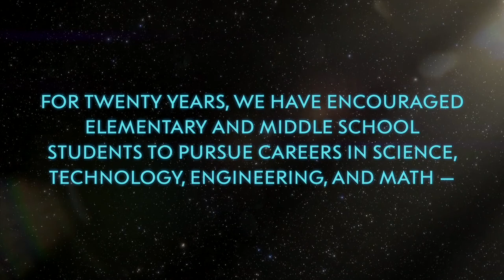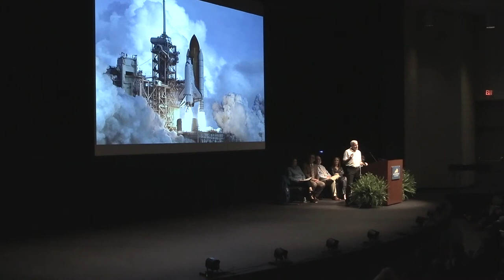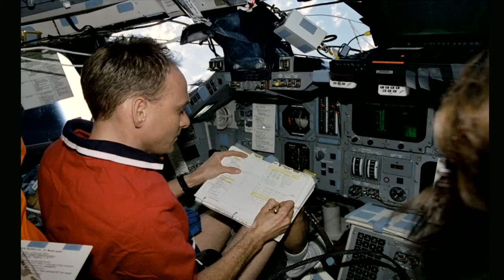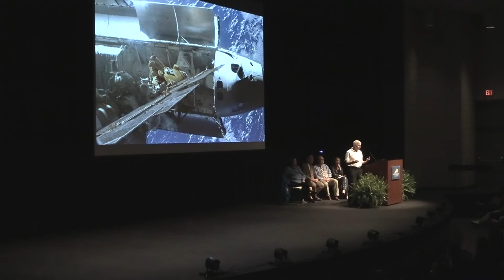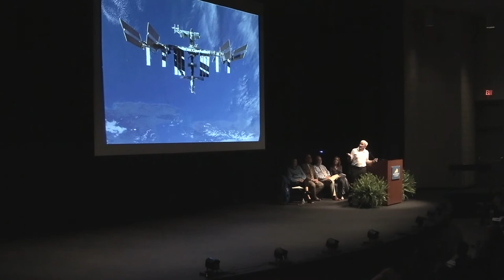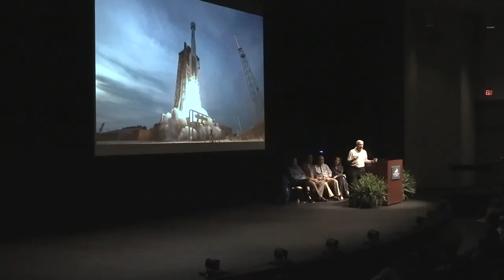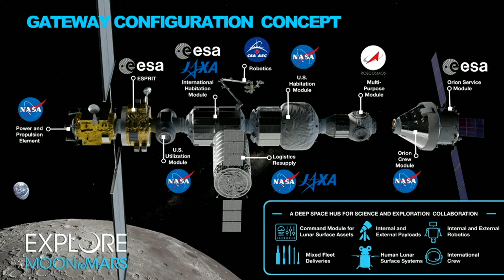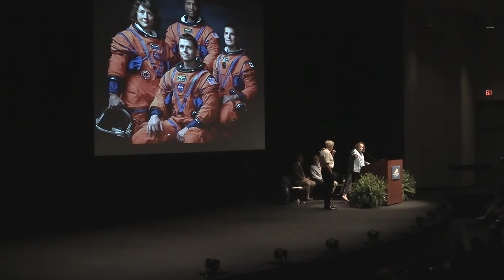Challenger Learning Center 20th Anniversary Celebration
Please join us for a special presentation by retired NASA Astronaut, Colonel Terry Wilcutt, Kentucky's only astronaut!

Wilcutt Presentation 6:30-7:30 p.m.
Clemens Fine Arts Center Theatre
West Kentucky Community & Technical College

Open House 7:30-9:00 p.m.

Receive a free Moon Pie™ (while supplies last)
Receive a free lithograph of Colonel Wilcutt
Get your lithograph autographed by Colonel Wilcutt
Take a tour of the Challenger Learning Center